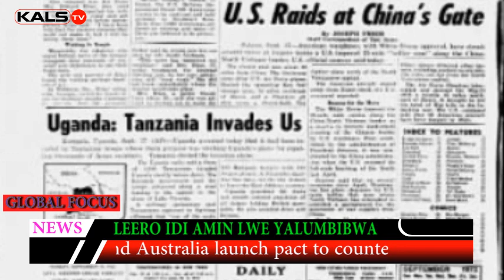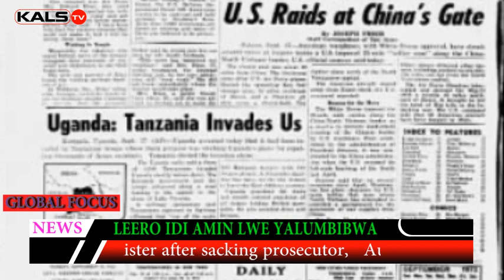BAABANO ABAALI BAWAMBA IDI AMIN DADA MU 1972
Amin yabawangula @KalsTv